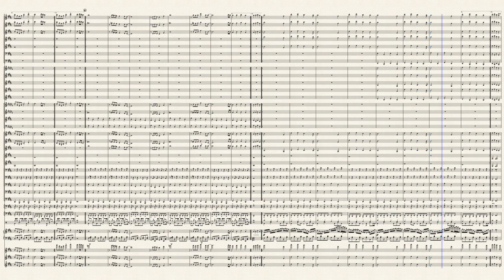The World Revolving - Deltarune|Concert Band Arrangment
Hey YouTube!
So here is my concert band arrangment of 'the world revolving', from deltarune. There are many simial arrangments like this one on musescore.

-aceplayer-